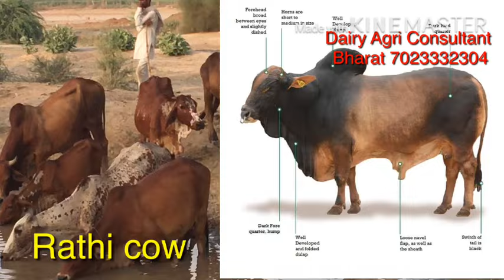क्या राठी गाय की डेयरी में फायदा है? Complete detail about Rathi Cow. कहाँ से खरीदे, कैसे रखे।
The Rathi cattle are an important breed of cattle indigenous to India. It is a milk cattle breed and primarily used for milk production and for draft purposes. Rathi cattle are a Bos indicus breed originated from Bikaner, Ganganagar and Hanumangarh districts in northwest Rajasthan, India. It is a very important dual purpose breed of cattle of India which is well known for it’s milking and draught prowess.

The breed is locally known to have tow variants, which are Rathi and Rath. The Rathi cattle are a draft breed, and the Rath is a pure milk producing variant. The Rath cattle were domesticated by Rath tribe and the variant originated in the Alwar district of Rajasthan. White skin with black or grey spots are the main characteristics of the Rath cattle. While the Rathi cattle are usually of brown color. The Rathi and Rath are two completely separate breed. The Rathi cattle originated from the Sahiwal and Tharparkar cattle breeds. Currently the breed is available throughout Rajasthan and some other parts of India

The Rathi cattle are medium sized animal which are usually brown in color with white patches all over the body. Although they are also found in completely brown or black coat with white patches. Their lower body parts are usually lighter in color as compared to the rest of their body
They have medium sized horns, and their horns are curving outward, upward and inward. Their face is broad between eyes and slightly dished. They have long tail, and the dewlap is fine and loose. Photo and info from Wikipedia.
Special Notes

Rathi cattle are very hardy animals. The eco system in it’s native tract is fragile and the lands are less fertile with very low productivity. Chilly winter, dry monsoon, dust storms and scorching summer are the characteristics of the region. However, the Rathi cattle are well adapted to this area and can produce well in this environment. The cows are efficient and good milk producers. On average the cows can produce about 1560 kg of milk per lactation. Although their milk production can vary from 1000 to 3000 kg. Review full breed profile of the Rathi cattle in the following table.

It is an important milch breed of cattle found in the arid regions of Rajasthan. This breed functions as a major livelihood source for the farmers in this region. It is milk cattle breed and primarily used for milk production and for draft purposes.Rathi Cow is a medium sized animal which is usually brown in color with white patches all over the body.

Features:

Tick and parasite resistance

Ease of calving

Drought resistant

Bharat singh rajpurohit
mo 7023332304